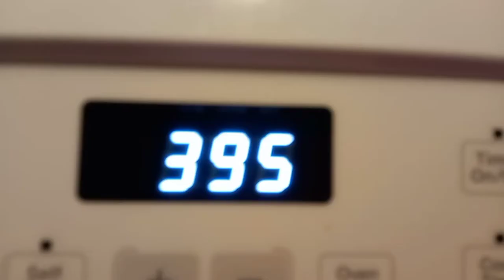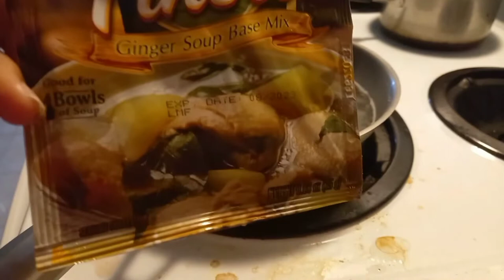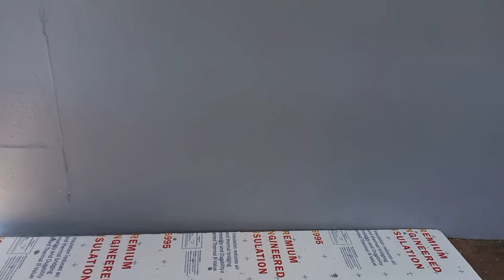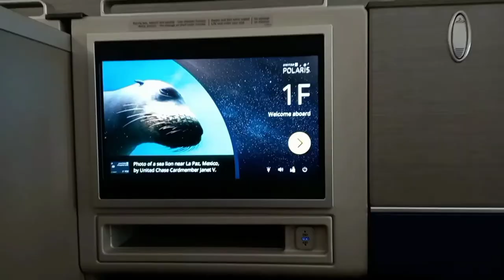Productive random routine painting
if you wonna watch some of my videos here are some of my videos

Cooking routine on how to cook/dumplings waiting for my laundry

Productive week cleaning routine making popcorn at home

Ordinary time routine wendys burger

Live stream at home bg and wh are welcome

Trip to beach park and drive thru jack in the box bringing insurance

cooking at home binago ongan na rice low calories/pubrights

9 snack that i eat in a week